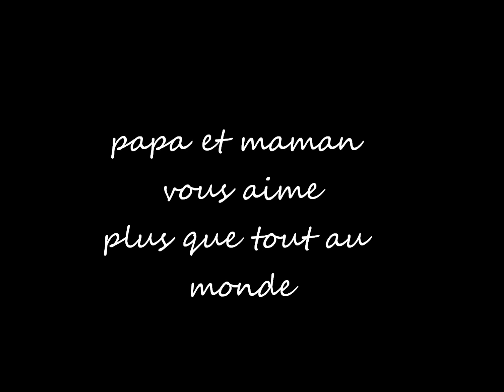Allan lalie kim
aucune